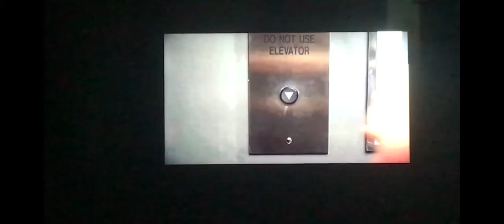Reacting to dar man